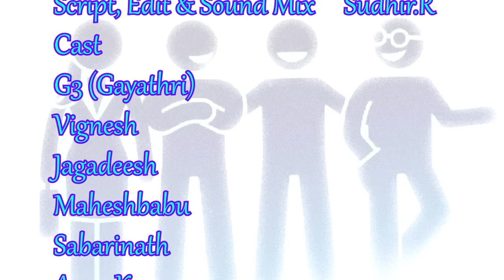Office Group | Certified Rascals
Watch as G3 (Gayathri), the shrewd manager, takes charge when her team fails to show up for an important call, leaving poor George to face the music. But what happens next will leave you on the edge of your seat as G3's unexpected plan unfolds. Don't miss out on the drama in this thrilling workplace tale!

CAST - G3 (Gayathri), Vignesh, Jagadeesh, Maheshbabu, Sabarinath & Arun Kumar
Written, Editted & Sound mix - Sudhir.R
Founding Partners: Sudhir & Aravindh
Sudhir: @sudhirravindranathan
Aravindh: @aravindhindia
G3 (Gayathri): @in_g3_frame
Vignesh: @vickynagesh
Jagadeesh: @jagadeesh_jaggy
Maheshbabu: @maheshbabu1612
Sabarinath: @sabariiyer
Arun Kumar: @arunrohit_armed
Ashwath: @musicashwath